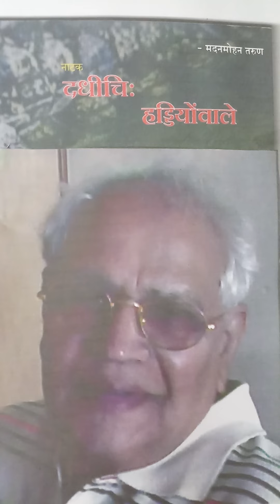दधीचि हड्डियोंवाले मदनमोहन तरुण नाटक दृश्य 2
नाटक